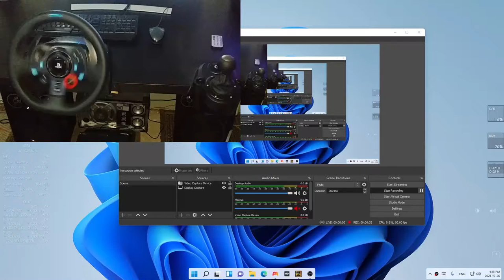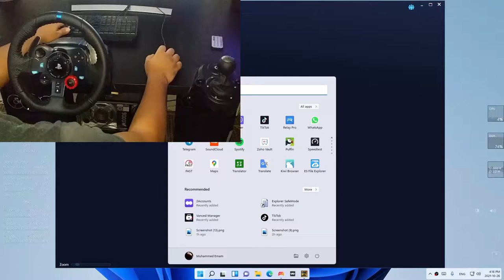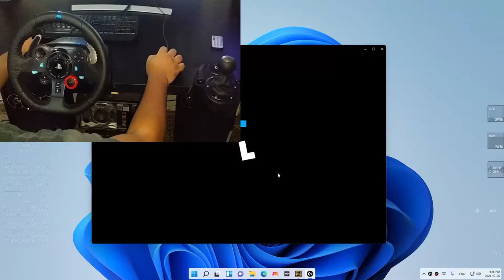the worst Bus Simulator Garbage Game - Logitech g29 + shifter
first time to try this shity 👎game waste of money 💵 bad optimization with logitech g29 wheel + paddles + shifter + bad gameplay like an android game or something + awful graphics +  runs like shit on my pc drops fps for no reason
Processor: AMD Ryzen 7 3700X
Motherboard: AS Rock Steel Legend  b450m
GPU:  GTX 1060
RAM: Kingston HyperX Fury 16GB DDR4 3200mhz